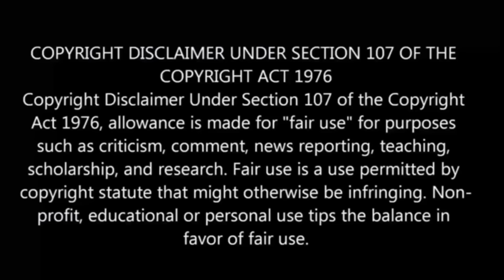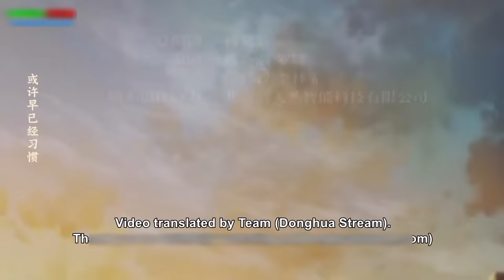Spare Me Great Lord S-2 பகுதி-2 தமிழ் விளக்கம் | Story Explain Tamil | Anime boy india